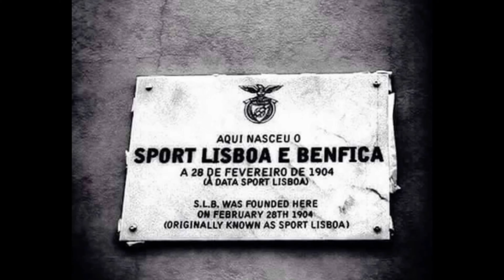QUIZZ - LANTERNA VERMELHA: T1 Ep3- Fernando Gonçalves VS Alexander Ponzo! O DESAFIO ESTÁ LANÇADO! 🦅